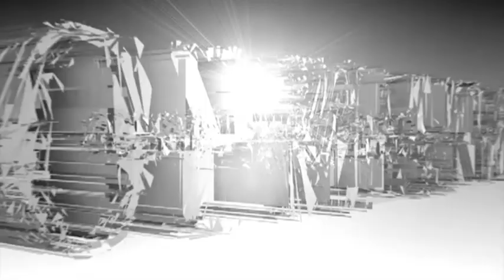Что важнее: я или мы? «Ориентир» (48)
В этой программе вас ждет встреча с доктором педагогических наук Василием Жуковским.  Он расскажет, почему будучи человеком науки решил стать верующим. А также объяснит, что такое индивидуализм и чем он плох и как обрести гармонию в жизни и к чему в первую очередь мы должны стремиться в этой жизни и как проявить свою уникальность.